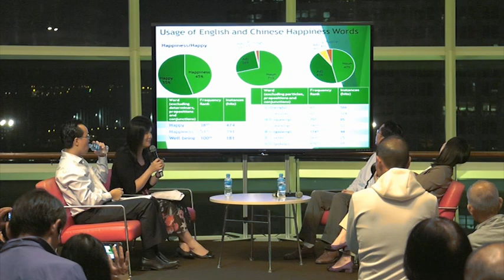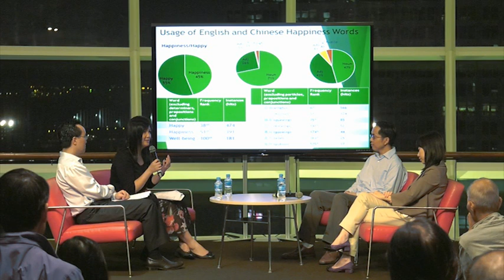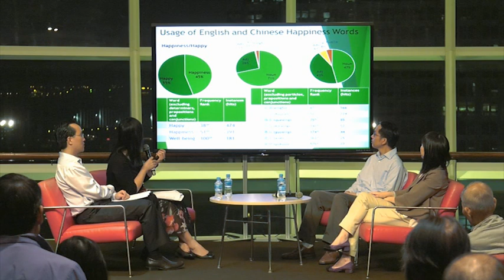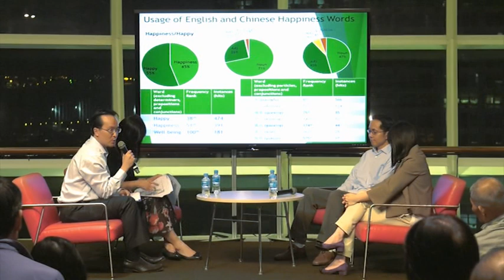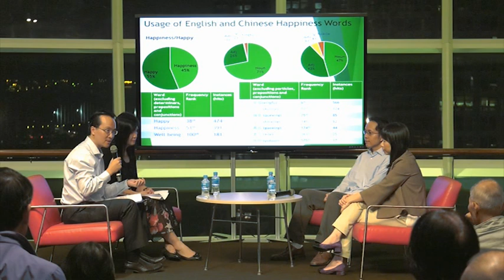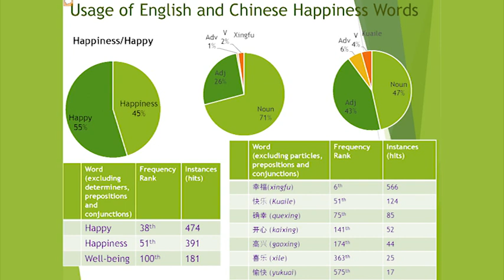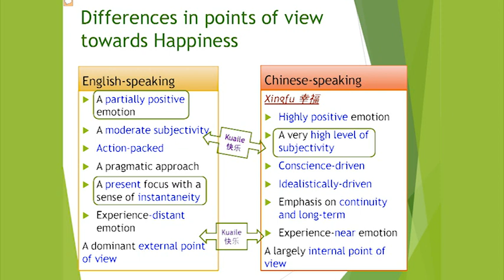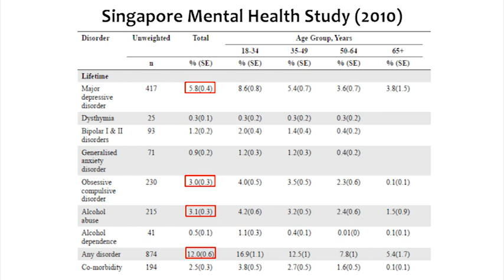Are Singaporeans Happy? Understanding the Meaning of Well-Being - Part 2